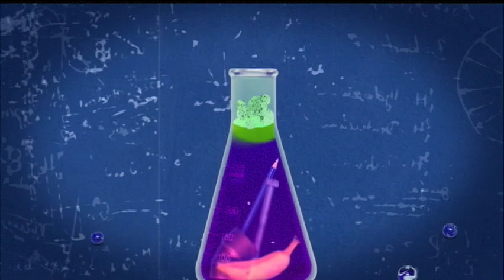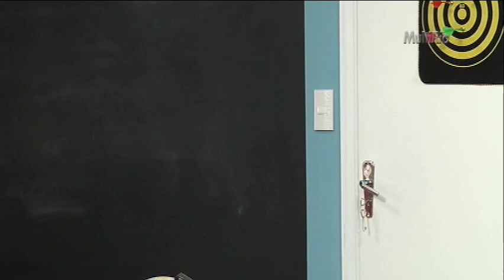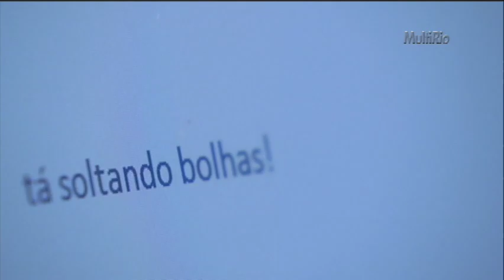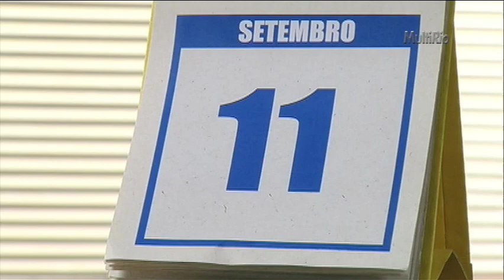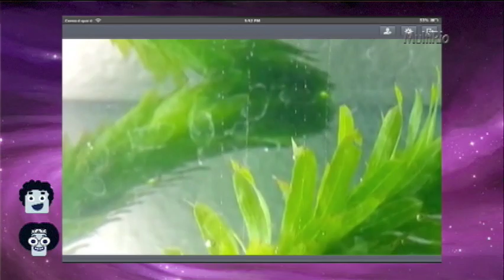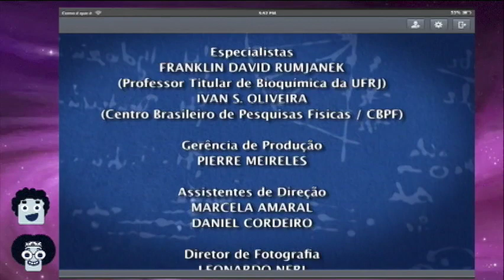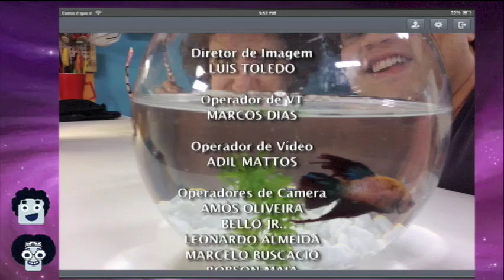Fotossíntese não é selfie | Como É Que É?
O processo, chamado de fotossíntese, que utiliza luz solar, água e gás carbônico para produzir carboidratos e oxigênio.

Gostou do episódio? Confira a série completa